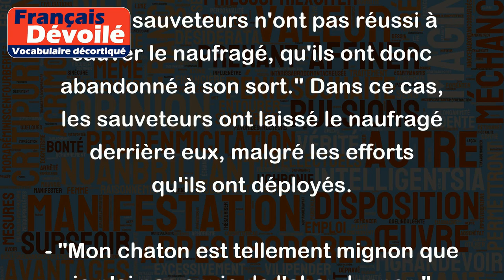Abandonner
Le mot "abandonner" signifie renoncer à quelque chose ou à quelqu'un, ou encore laisser derrière soi quelque chose ou quelqu'un. Voici quelques exemples d'utilisation du mot "abandonner" :
- "J'ai décidé d'abandonner mes études en cours de route." Dans ce cas, la personne renonce à poursuivre ses études.
- "Les sauveteurs n'ont pas réussi à sauver le naufragé, qu'ils ont donc abandonné à son sort." Dans ce cas, les sauveteurs ont laissé le naufragé derrière eux, malgré les efforts qu'ils ont déployés.
- "Mon chaton est tellement mignon que je n'ai pas envie de l'abandonner." Dans ce cas, on parle plutôt d'une séparation, qui n'est pas forcément volontaire, mais qui implique néanmoins de laisser derrière soi quelque chose ou quelqu'un.